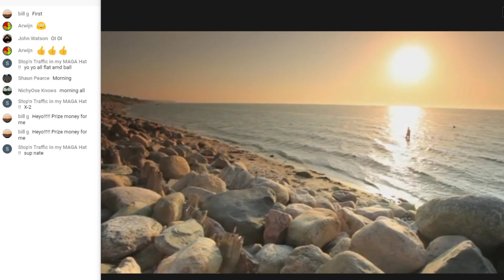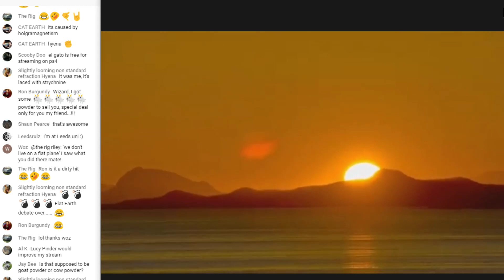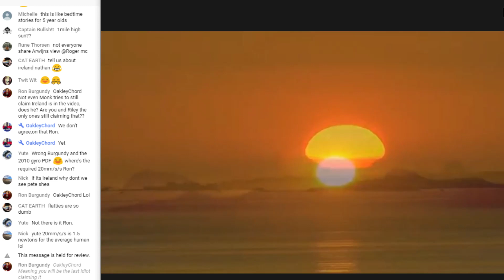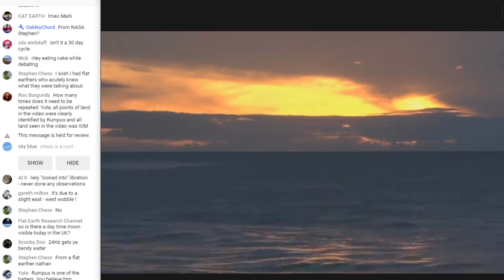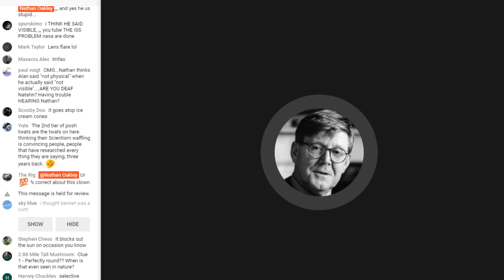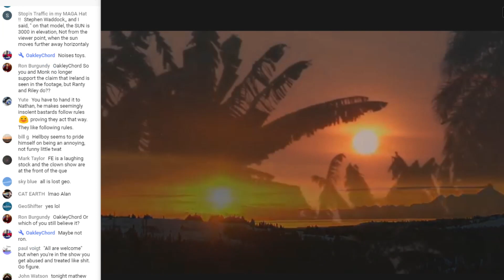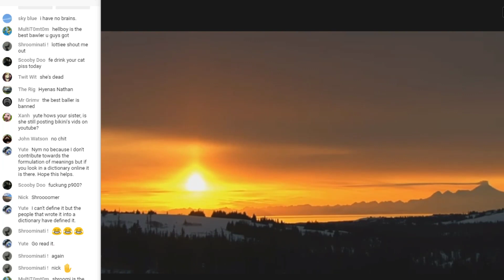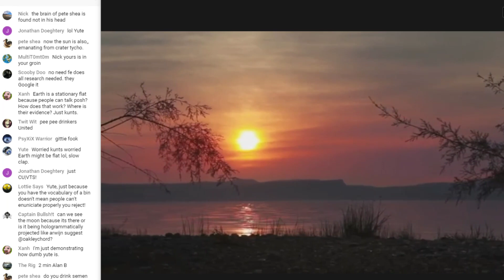Flat Earth Debate